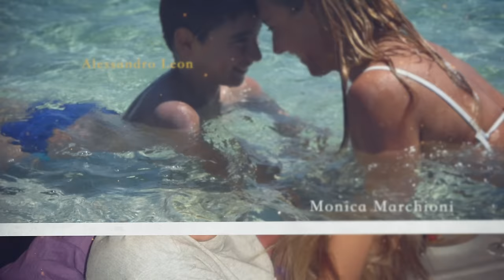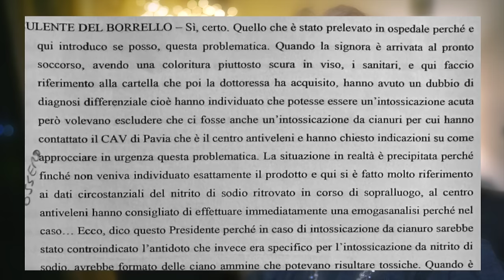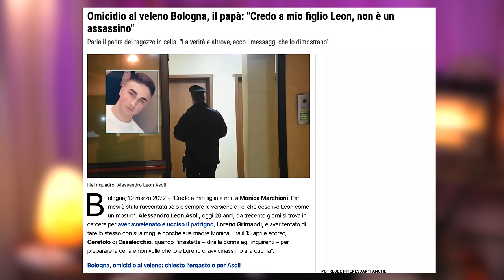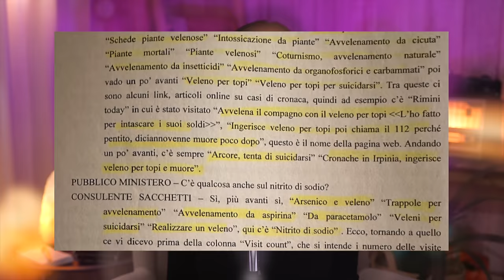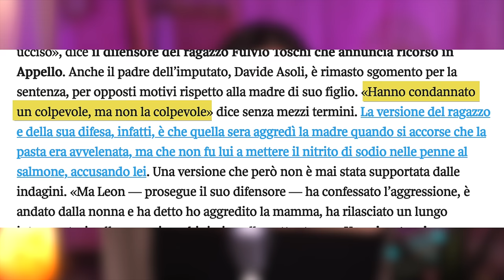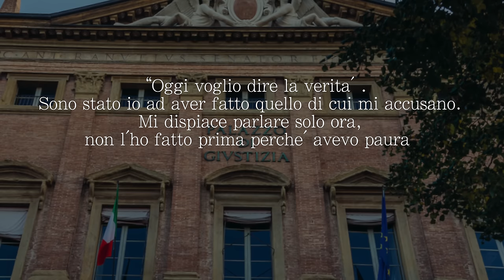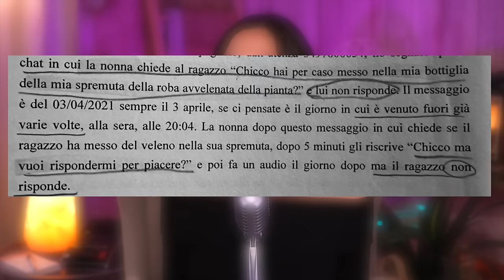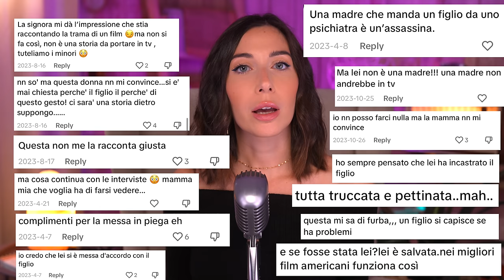MONICA MARCHIONI: AVVELENATA DAL SUO STESSO FIGLIO (con Monica Marchioni)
Qui trovi il link al mio nuovo libro:
Se invece avrete piacere di ascoltarmi leggerlo:
🎙 È USCITA LA TERZA STAGIONE DEL PODCAST!
MODULO IN CUI CONSIGLIARMI I CASI:
INSTAGRAM! @elisademarco
TIKTOK! @elsademorg
SEGUI IL  MIO VLOG CHANNEL :   @iTheMarcos
Tutte le informazioni presenti in questo video, provengno da fonti pubbliche giornalistiche o dalla diretta narrazione r ricostruzione della vittima.